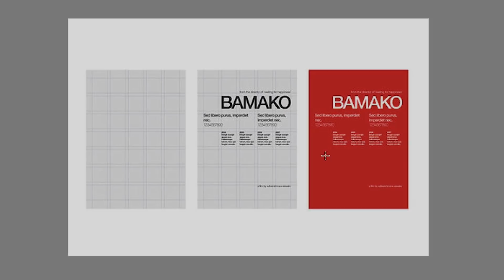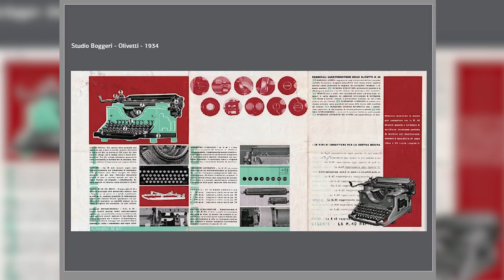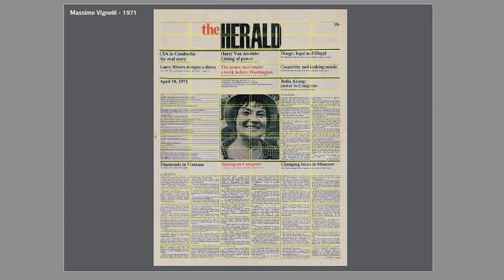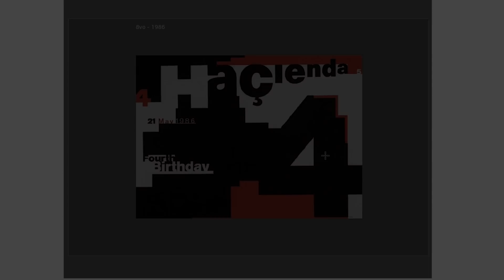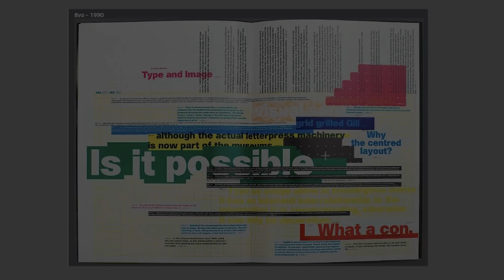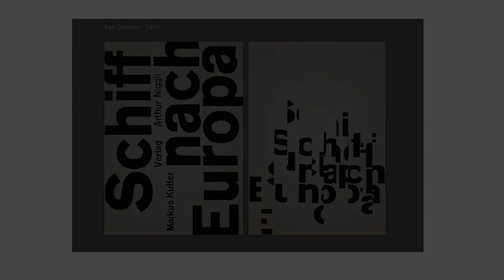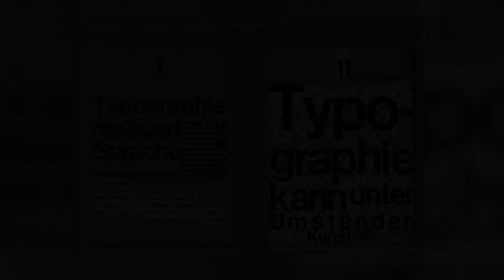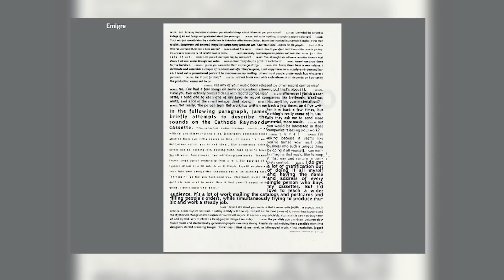Задачи типографской модульной сетки | Денис Машаров | Prosmotr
Фрагмент лекции «Парадигмы типографики» Дениса Машарова, художника шрифта, арт-директора студии Shandesign.
В этом видео будет все, что вы хотели знать о международной швейцарской верстке. А так же вы узнаете, кто такие швейцарские панки.